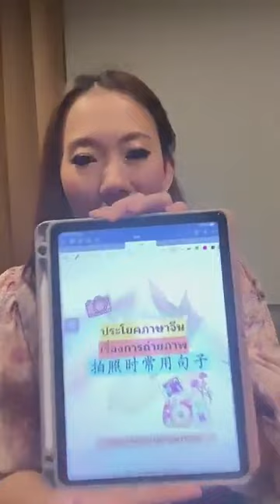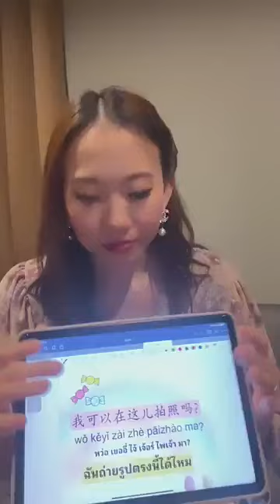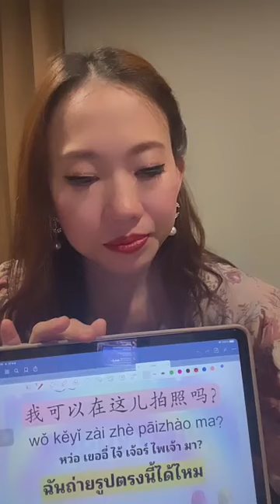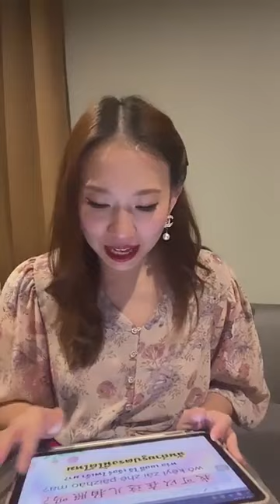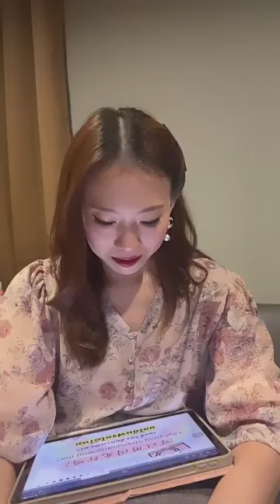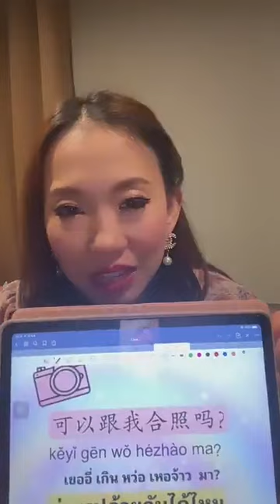Live.1432 : ฝึกแต่งประโยคภาษาจีน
🔥โปรต้อนรับ 11.11🔥
PoppyYangเหล่าซือจัดราคาพิเศษเพียงคอร์สละ 1,661บาท
(Promotion! วันนี้-11 พฤศจิกายน 66  เที่ยงคืนค่ะ )
✅จ่ายครั้งเดียว เรียนได้ไม่อั้น
✅จะเปิดซ้ำกี่รอบก็ได้ จัดเต็มกันไปเลยค่ะ
✅สามารถขอคลิปทดลองเรียนฟรีก่อนตัดสินใจได้ค่ะ
⭐️เรียนในกลุ่มปิดเฟสบุ๊คกับ
📱 สอบถามเพิ่มเติมหรือสมัครเรียนได้ทางอินบ๊อกค่ะ